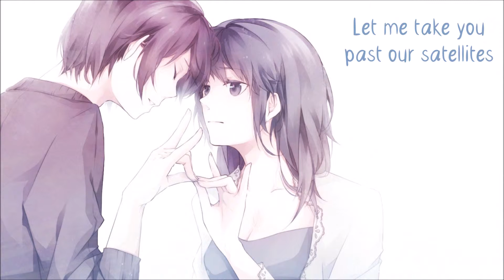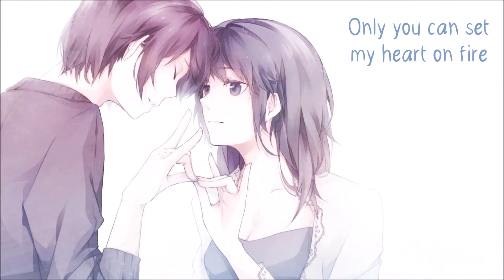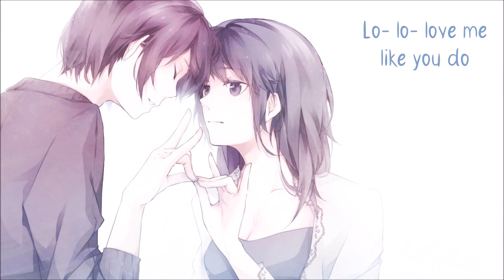Nightcore - Love Me Like You Do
If you have a request what song I should nightcore, just send me a private message. ^.^

Art: Original